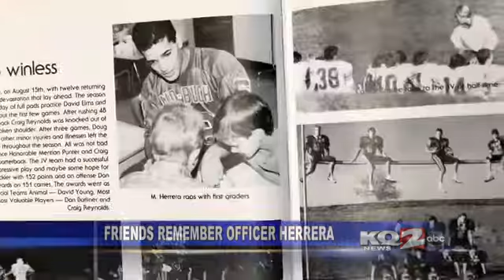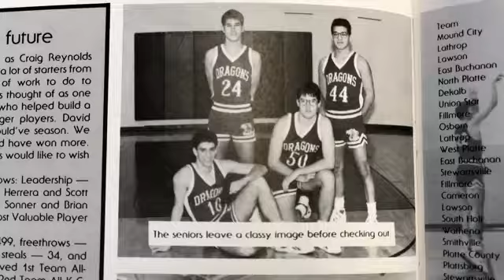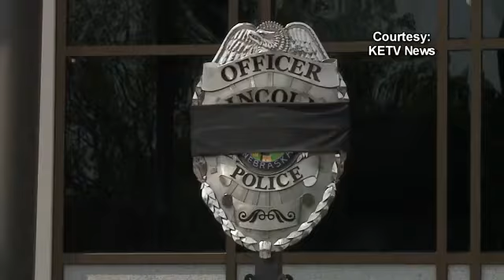Friends Remember Lincoln Police Officer Killed in the Line of Duty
A Lincoln, Nebraska police officer with local ties was killed in the line of duty is remembered by his childhood friends